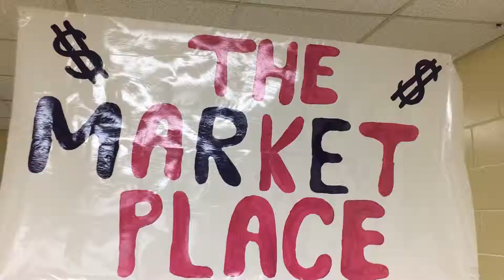Karina Market Day at TFA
Karina Govind Market Day at TFA and their place is called works of nature